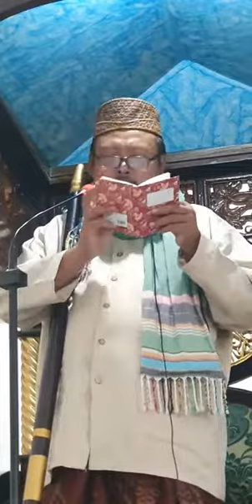khutbah di masjid darul mu'minin sentani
pesantren nurul anwar sentani jayapura papua